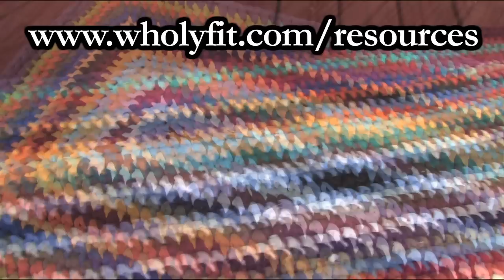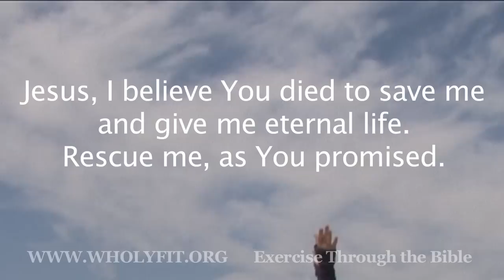Exercise Through the Bible #7 Filmed in HD! - Christian Fitness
WHOLYFIT TV
Laura Monica
Exercise Through the Bible
This is the wrap up in the Psalm 91 series!

Sorry , the wrong link is on the screen - To order the handmade, earth-friendly WholyFit Comfy Mat go to:

I had this mat custom made for me to my specifications  for WholyFit, by artists on Etsy.com. I want to support recycling, renewable products made through cottage industries like those on Etsy!

TO SEE THIS VIDEO IN HD: View movie on your computer through Youtube and choose the 720 HD setting. To do this, find the icon of the gear on the lower right hand side of the black bar. Hover your cursor over the gear and you can choose the quality. NOTE: the higher the quality you choose, the longer you will have to wait for it to buffer.
This is the last video in the Psalm 91 series where we put it all together! We've been working for 6 weeks on this routine. Now is the time to turn exercise into DEVOTIONAL EXERCISE. Now that you know the exercises and how to modify to your level, you can concentrate on memorizing the Scripture, praying, worshiping, and meditating on these wonderful truths from God's Word!

First we will PRAY Psalm 91 all the way through with exercise.
Second we will MEDITATE on Psalm 91 while we do the exercises.